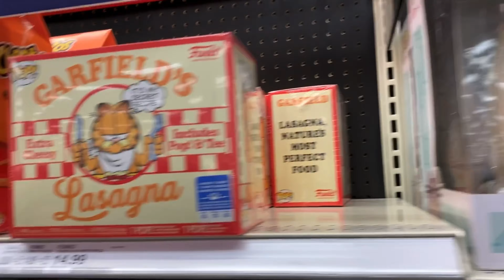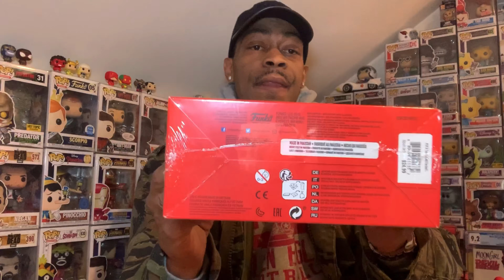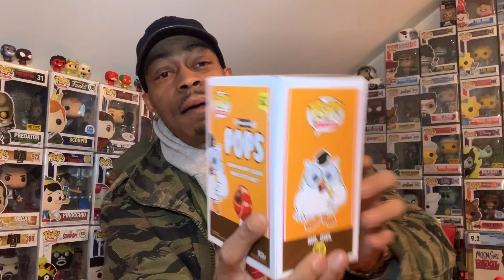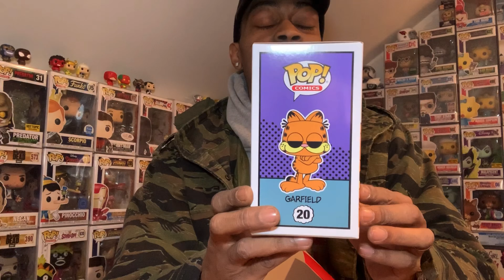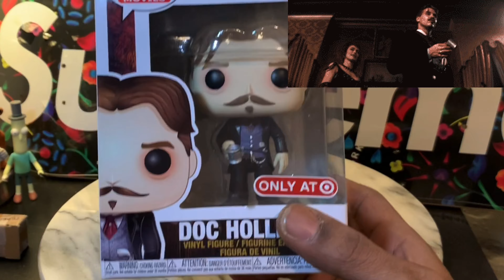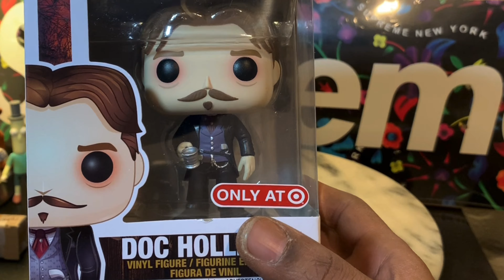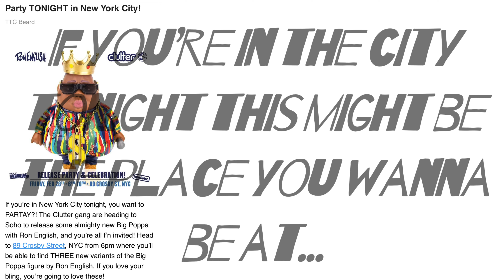TARGET CON 2020 | FUNKO HAUL | TARGET CON EXCLUSIVES | OOTB FULL REVIEW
target-con-2020 new con-2020 funko funko-pops funko-hunt funko-exclusives target-exclusives tombstone doc-holiday flocked-Garfield Garfield flocked-Funko entertainment entertaining fun laughs adult-humor adult-content channel not for kids ... a little adult language (nothing crazy) may not be (NO DEFINITELY NOT)...suitable for children ✌🏾lmao 🤣🤣🤣🤣🤣👍🏾👍🏾IF YOU’RE OVER THE AGES 19 and older you’re more than welcome to the channel ... subscribe.. say what’s up dogggy ... 🙌🏾